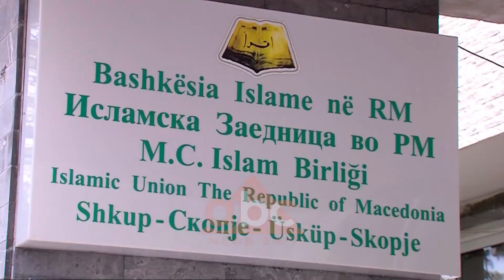Përplasjet ne Bashkesine Islame te Maqedonise, ndikimi ne zgjedhjet presidenciale | ABC News Albania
Kreu i Bashkësisë Islame të Maqedonisë, Sulejman Rexhepi, paralajmëron se do t’i bëjë thirrje Komunitetit Mysliman për të bojkotuar raundin e dytë të zgjedhjeve presidenciale. Situata vjen pas përplasjes me Gjykatën e Shkupit, e cila ka vendosur që këtë bashkësi ta drejtojë një tjetër person.

Tensionet disavjeçare brenda Bashkësisë Fetare Islame apo keqpërdorimi i kësaj bashkësie fetare në fushatën zgjedhore për të ulur censusin në balotazhin e 5 Majit janë çështje që imponohen pas përplasjeve rreth kreut të ri të Bashkësisë Islame të Maqedonisë. Kreu i Bashkësisë Islame të Maqedonisë së Veriut mbrëmë pas një mbledhje të jashtëzakonshme të organit më të lartë të kësaj bashkësie bëri të ditur se qeveria aktuale punon kundër BFI-së, duke u kërcënuar se do të thërrasë pjesëtarët e komunitetit mysliman në Maqedoni të bojkotojnë rrethin e dytë të zgjedhjeve presidenciale.

Sulejman Rexhepi, kryetar i BFI të Maqedonisë: Të gjitha subjektet politike të proviencës islame nëse nuk e ngrejnë zërin tash, vota kurrë nuk kanë për të pasur prej popullit mysliman.

Përplasjet brenda BFI-së filluan kur një grup duke u thirrur në një vendim të Gjykatës Themelore në Shkup, pretendon se kryetar i këtij institucioni fetar është Skënder Buzaku.

Skënder Buzaku: Unë jam Skënder Buzaku, prijësi i Bashkësisë Islame. Në bazë të vendimit të gjyqit.

Qeveria e Maqedonisë së Veriut, Ministria e Brendshme, Komisioni për bashkësitë fetare dhe politikanët u distancuan nga këto ngjarje dhe përpjekjet për ndryshime në kreun e BFI-së. Në të kaluarën, Bashkësia Islame në Maqedoni kërkonte ndihmë nga autoritetet për tu ballafaquar me islamikët radikal, më pas duke akuzuar qeverinë se nuk ia kthen pronën e denacionalizuar, kurse pati akuza edhe se pushteti favorizon Kishën Ortodokse. /abcnews.al